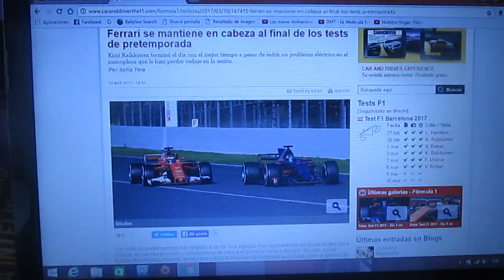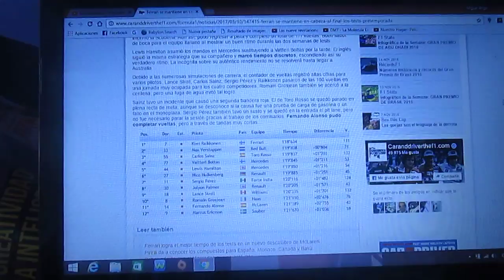Resumen Día 8 y final pretemporada 2017 de Fórmula 1